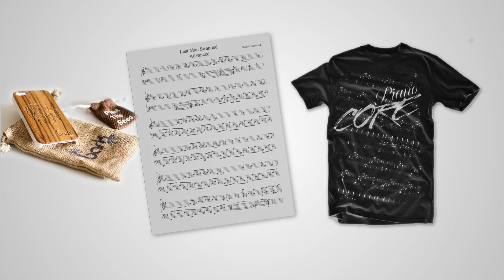In Fear And Faith - Last Man Stranded Piano Solo (Ramin Niroomand)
New Album out 4/23/13

This song is a piano rendition inspired by the song Last Man Stranded off of our recent Self Titled album.  When I first wrote the original version of this song, I was heavily inspired by the work of Hans Zimmer and his work in the movie Inception.  A song that I kept on constant rotation and to this day can not get sick of, Time, was the most direct inspiration.  I've always been a big fan of Hans Zimmer, and movie scores have always intrigued me...I really tried to set that mood and setting for this rendition.

I hope you guys enjoy it, and if you do...PLEASE help me spread the word so I can continue to create these videos and projects.  Any sharing of the video on your social networks, or even a simple like/comment/subscribtion, would be greatly appreciated.  I've spent a lot of time preparing TONS of material so I can keep a steady update of material for the next couple months.  Expect a new video of either an In Fear And Faith song, Cover song, or an original composition every TWO WEEKS!  Also, my first piano album comes out 4/22/13.  I have a lot of other projects and updates I'm extremely anxious to share with you guys, one of them being my release on Easy Killer Records this fall...featuring some of your favorite artists ;)